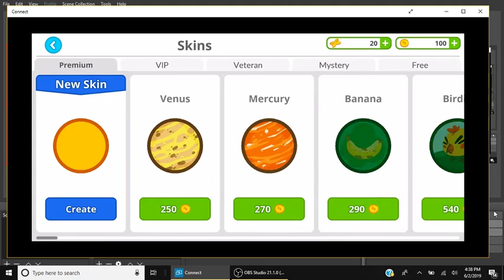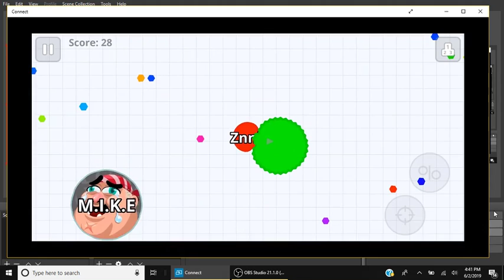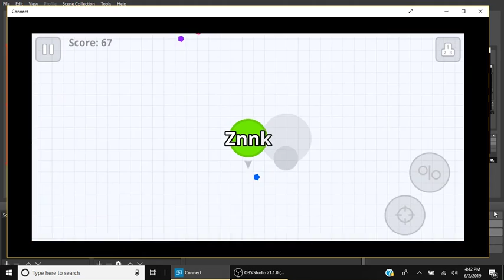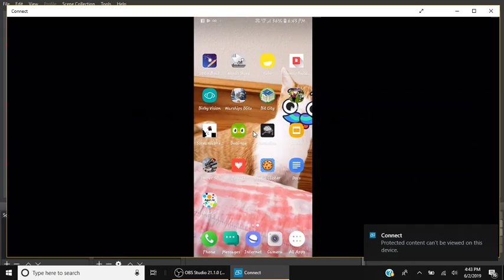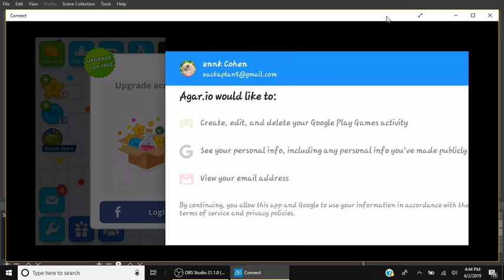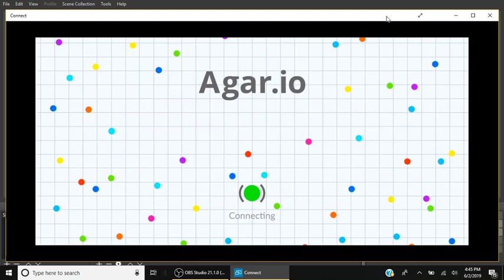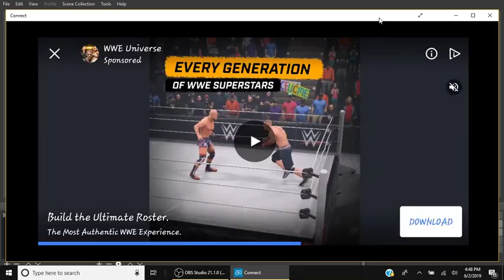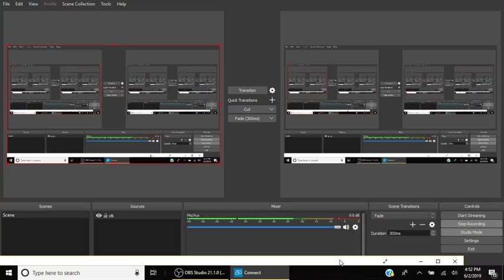Agar.io is a cruel cruel game